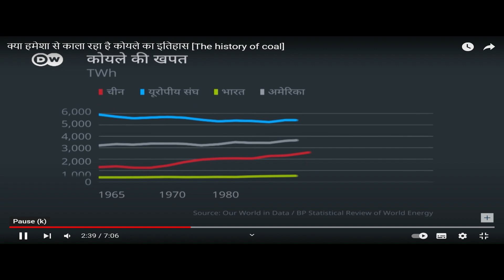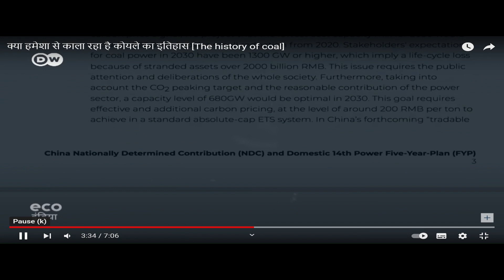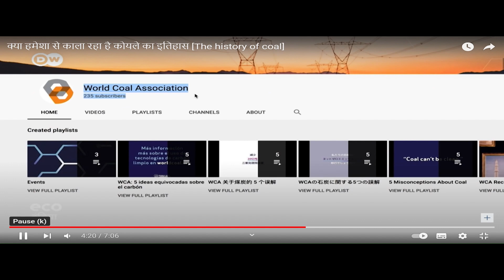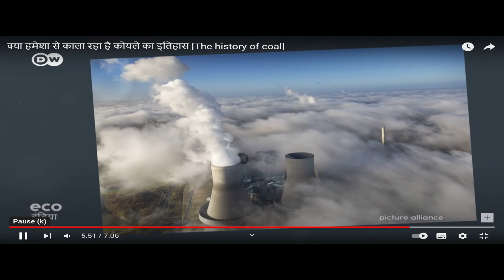कोयले का जिन#explained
origin of coal, coal extraction, coal mining , alternative sources of energy, phasing out of coal, rehabilitation of coal employees, bad effects of coal on environment